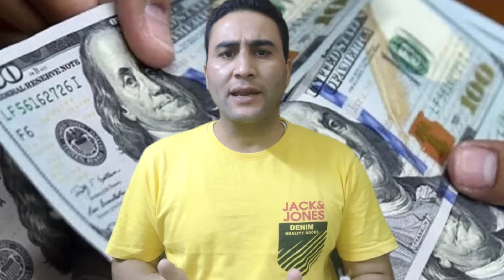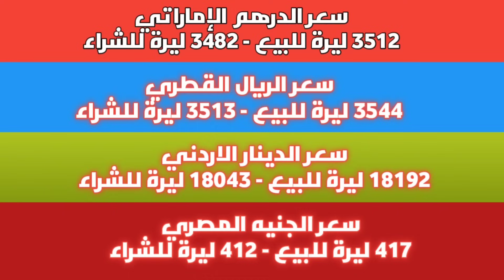اضطراب وتذبذب شديد.. سعر الدولار في سوريا اليوم الثلاثاء 10 أكتوبر 2023 وسعر الذهب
عنوان الفيديو: اضطراب وتذبذب شديد.. سعر الدولار في سوريا اليوم الثلاثاء 10 أكتوبر 2023 وسعر الذهب.
يستعرض الفيديو متوسط أسعار صرف الدولار والعملات في سوريا ولبنان خلال تعاملات اليوم الثلاثاء 10/10/2023، وأسعار الذهب اليوم.